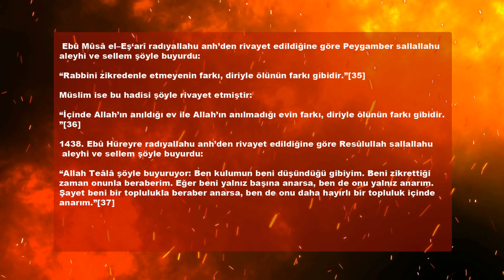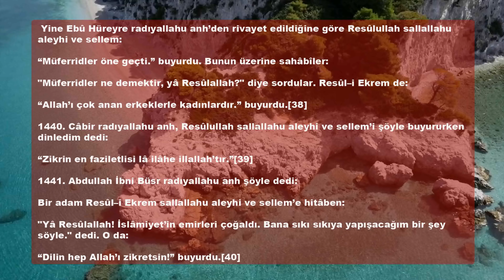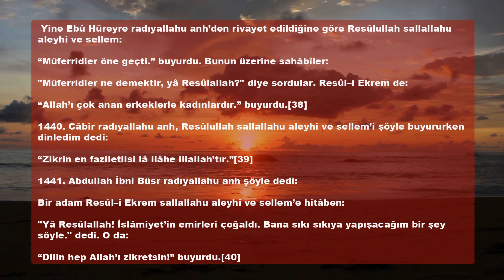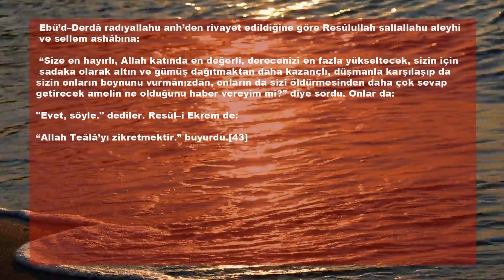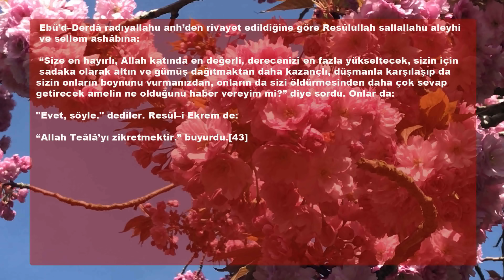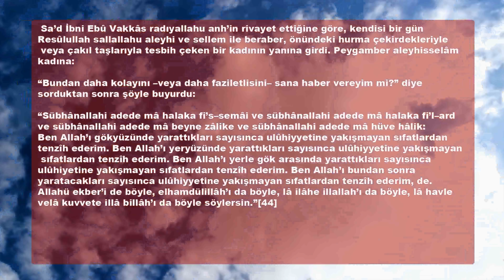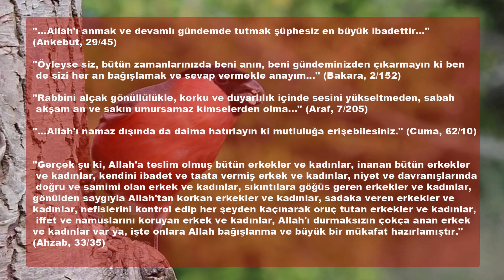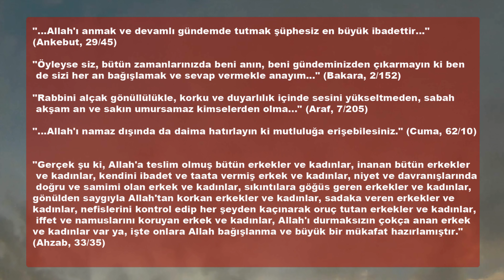LA HAVLE VELA KUVVETE İLLA BİLLAH - ALLAHIN YARDIMININ ANAHTARI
Bu anahtar ile Allahın yardımının kapılarını açmaya ne dersiniz? Hazırladığımız video Dua ve Allaha yakarış ile Allahı çokça zikretmenin öneminden bahsetmektedir. Allahı çokça anan bir kul olma arzusuyla onun emirleri istikametinde yaşanacak hayırlı bir ömür nasip etsin.